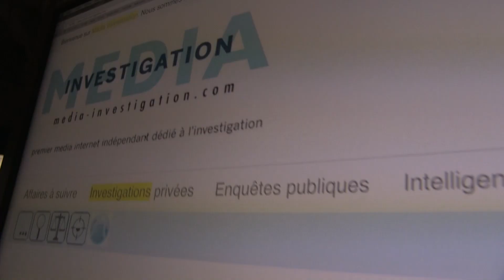La crise, derrière nous? Olivier Delamarche répond à François Hollande...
Un extrait et moment fort du débat "Crise de la dette, MON EPARGNE EN DANGER ! "
Débat avec Delamarche, Herlin, Lecoq Vallon, Feron-Poloni sur l'actualité de la crise de la dette et le patrimoine des français dans ce contexte préoccupant.

Olivier Delamarche est associé et gérant de Platinium Gestion, il intervient sur l'activité économique tous les mardi sur BFM Business.